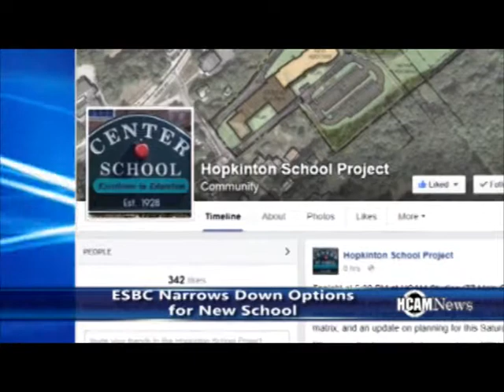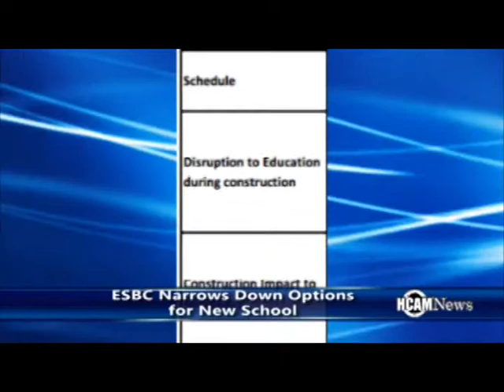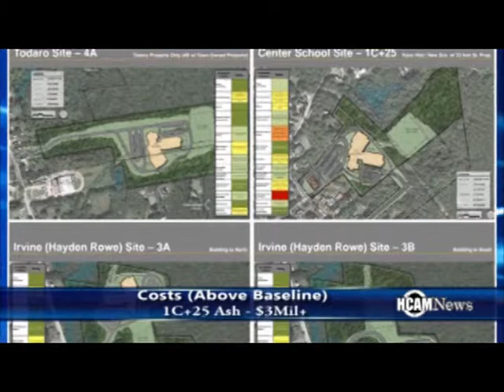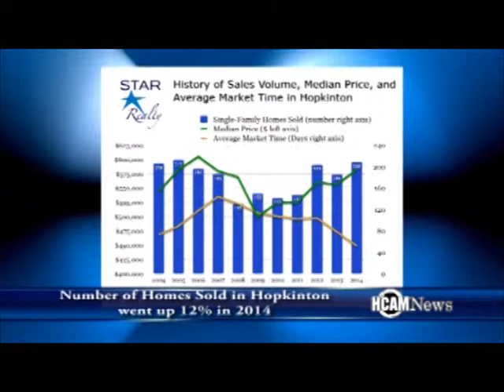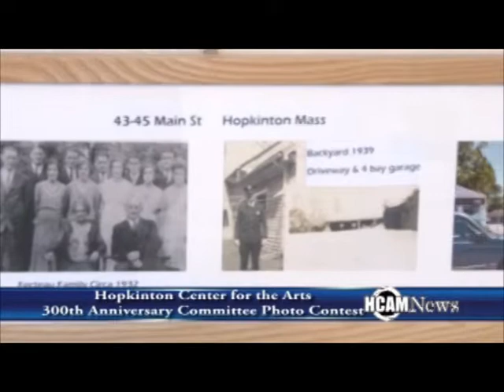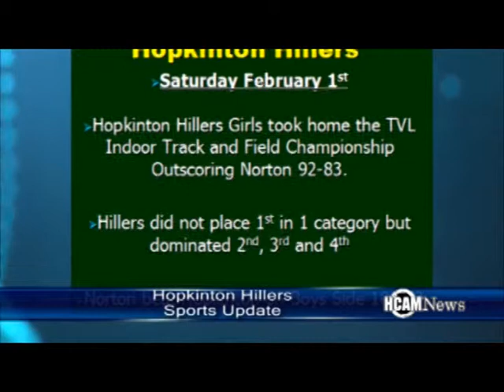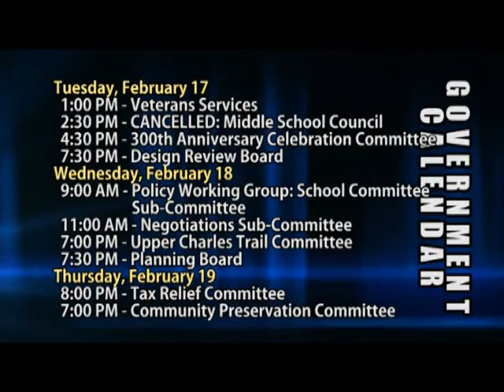HCAM News 2-13-2015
On this edition of HCAM news we visit a Hopkinton themed Photo Contest at the Center for the arts, bring you up to date with Hillers Sports, we’ll show you magician Richard Potter and the latest Hopkinton real estate report but first the Elementary School Building Committee has narrowed down the site options for the new school.